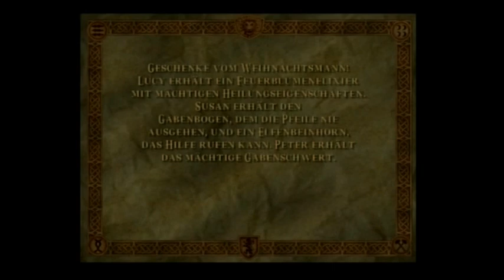Let's Play Narnia Part 15 - Der gefrorene See (2) [Together]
Ah das große Fragezeichen! Und der Weihnachtsmann! *o*

Spiel: Die Chroniken von Narnia - Der König von Narnia
Level: Der gefrorene See
Konsole: PlayStation 2
Sprecher/Spieler: Sir Evenro/MissSchicksal

Ich und meine Sis. hatten mal Lust ein Let's Play zu machen und hier ist es. :D Vielleicht gibt es noch zu sagen das dies kein 100% durchspielen ist da wir nicht genug Zeit/Lust hatten. :P Deswegen bitte KEINE Kommentare die sagen: "Ihr habt dies und jenes vergessen!", das wissen wir auch selber! Naja, vielleicht hilft es dem ein oder anderen trotzdem etwas und/oder ihr habt so Spaß daran. ;D

Bitte kommentieren und bewerten, Danke!